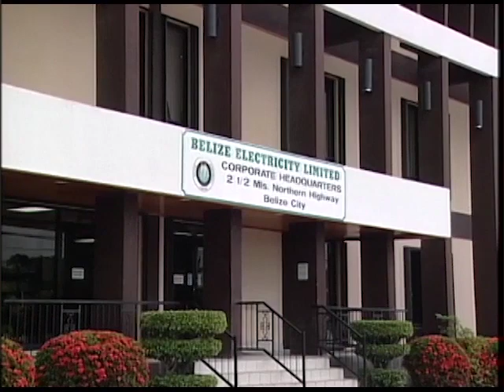PUC Talks Mean Electricity Rate Increase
Brace up because beginning on Sunday, your light bill is going up for the next two years. This follows a decision taken on Tuesday by the Public Utilities Commission as applied for by Belize Electricity Limited. The electricity company made a submission was made on April first, the beginning of the 2018 fiscal calendar. B.E.L., in its request for an Annual Review Proceeding, suggested an increase in the average cost of electricity, from roughly thirty-seven cents per kilowatt hour to thirty-nine point five cents and approximately thirty-nine cents per kilowatt hour over the next two Annual Tariff Periods.  In its final decision, the P.U.C., approved an increase in Mean Electricity Rate of thirty-nine point three cents per kilowatt hour, to carry through from July first 2018 to June thirtieth, 2020.  P.U.C. Chairman John Avery fielded questions from the media.